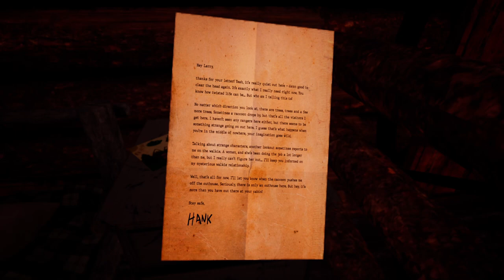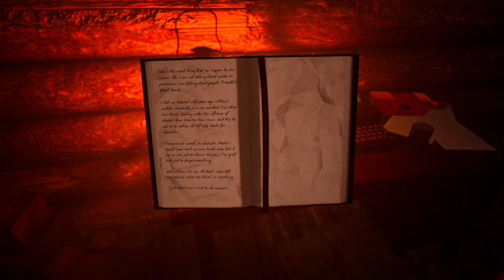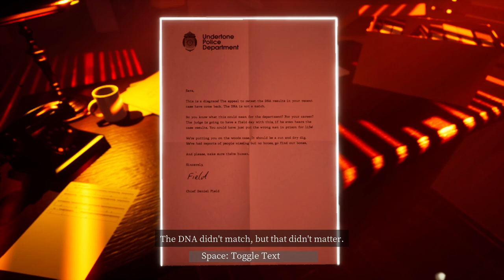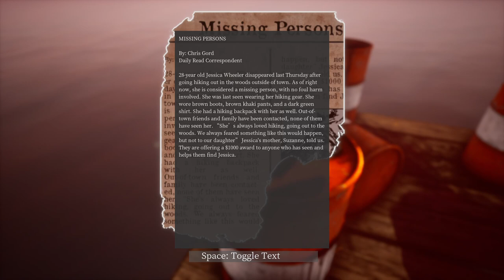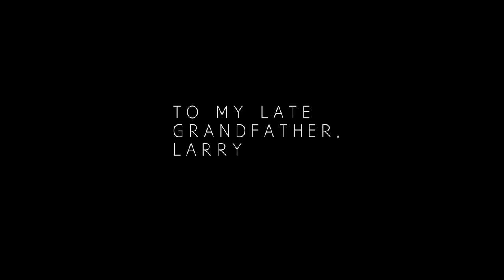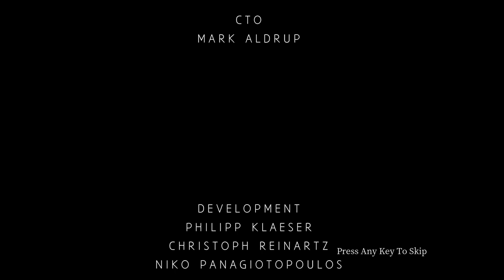The Fabled Woods Gameplay Full (no comentary)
The Fabled Woods Gameplay Full